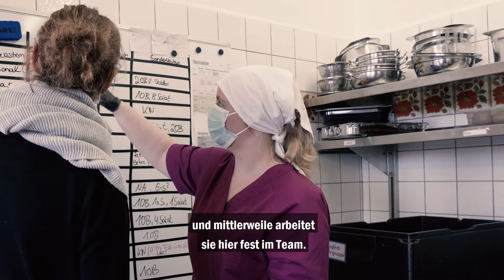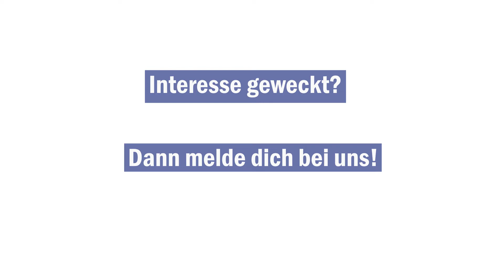Arbeit Inklusiv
Gleichberechtigte Teilhabe auf dem Arbeitsmarkt – dafür machen wir uns stark. 💪
Das bedeutet, dass Menschen mit Beeinträchtigung auch außerhalb von Werkstätten ihrer Arbeit nachgehen können. Unsere Kolleginnen und Kollegen von „Arbeit Inklusiv" beraten und begleiten Menschen auf dem Weg dahin. Denn bei der Auswahl des Arbeitsplatzes spielen die persönlichen Möglichkeiten und Kompetenzen genauso eine wichtige Rolle wie die individuellen Wünsche und Vorstellungen. 🧑‍💼🔨👨‍🔧
Die Mitarbeitenden von Arbeit inklusiv stehen auch Firmen mit Rat und Tat zur Seite, etwa bei der Anpassung von Arbeitsplätzen oder beim Aufzeigen von Fördermöglichkeiten. 🤝
In diesem Video stellen Bernd, Katharina, André, Antonia und Josefine sich und ihre jeweilige Tätigkeit vor. Alle vier arbeiten an ausgelagerten Arbeitsplätzen und sind, auch dank der Hilfe von Arbeit inklusiv, den ersten Schritt auf dem ersten Arbeitsmarkt gegangen. 🏁✔️